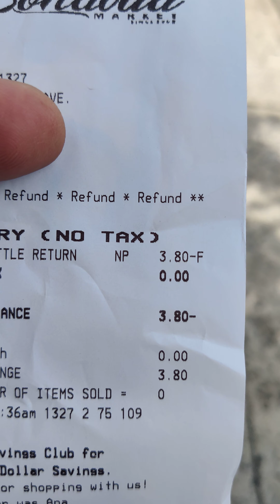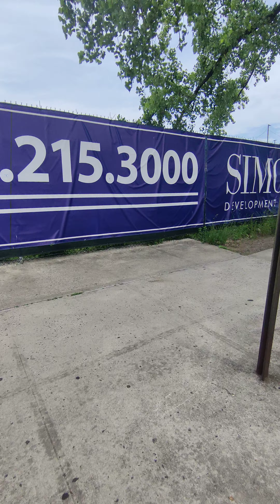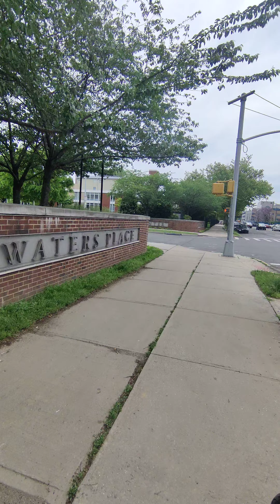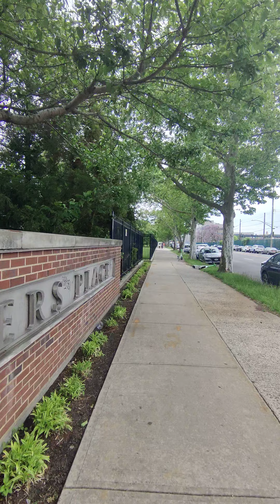REPORTE DIARIO DEL EVANGELIO ETERNO 1